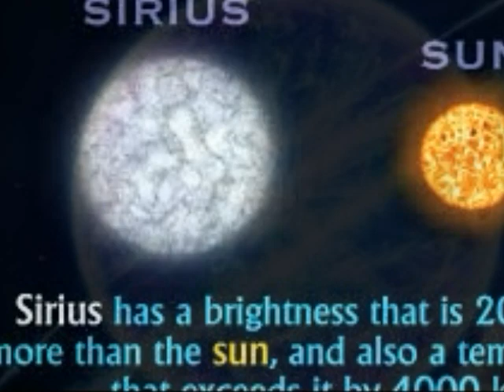SIRIUS BASS DRUM GOA BOA TECHNO HOUSE ELEKTRONIK BASS DRUMS Sirius 05 04 2018